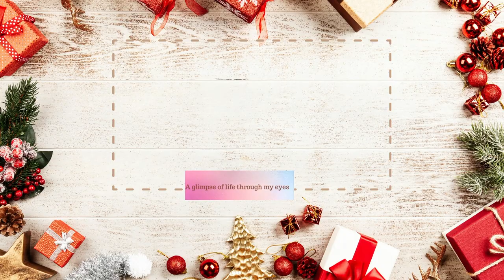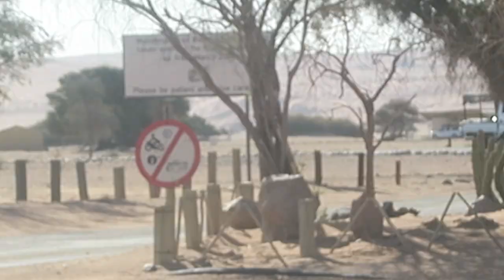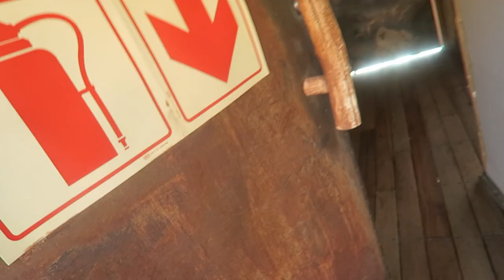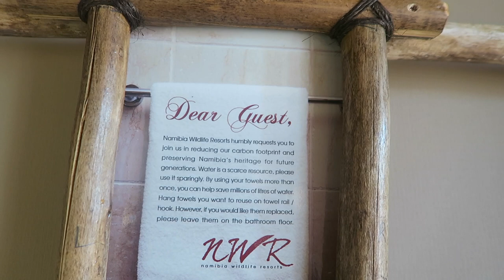VLOGMAS DAY 1: ROAD TRIP TO SOSSUSVLEI WITH NAMIBIA WILDLIFE RESORTS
It is day one of vlogmas. Enjoy this fun trip I had with my friends to Sossusvlei.  The goal is to get up to 300 views on videos and to get 500 subscribers. Help me reach my goals through this month. Thank you Swagg Fam.